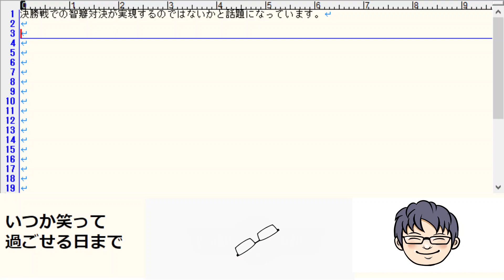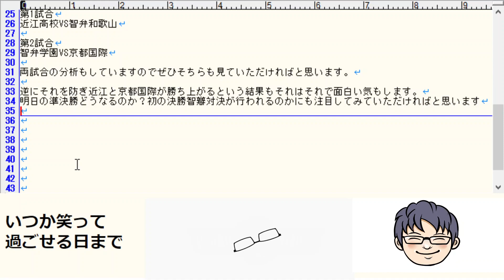初の決勝智辯対決なるか？智弁学園＆智弁和歌山両校ベスト8以上は初？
夏の高校野球2021年甲子園で決勝戦での智辯対決が実現するのではないかと話題になっています。

智弁学園は春の選抜で優勝1度、夏の高校野球の優勝はなし
智弁和歌山は春の選抜で1回、夏の高校野球で2回の優勝を誇る強豪校
両校は兄弟校です

過去に、1度だけ甲子園での対戦はある物の決勝で当たれば史上初
両校が共にベスト8以上に進むのも初めてです

過去の対戦では、2002年にベスト8をかけた3回戦で7－3で智弁和歌山が勝利しています。

夏の大会の系列校の複数ベスト8は過去に長崎日大と大垣日大が2007年にベスト8に進んでいますが、大垣日大がベスト8止まりで、長崎日大も準決勝で敗れたため、、同系列の決勝対決は夏にはない
また、智弁和歌山と智弁学園が夏初の同系列ベスト4となりました。

春の選抜では、1972年に日大桜丘と日大三が決勝で対決している。
この時は日大桜丘が5－0で勝利し優勝している

日大系列以外の決勝対決はなく、夏の同系列決勝対決もない

初の決勝智辯対決となると面白いですよね。

そんな智辯対決が実現するかは明日の準決勝次第

両試合の分析もしていますのでぜひこちらも見ていただければと思います。

逆にそれを防ぎ近江と京都国際が勝ち上がるという結果もそれはそれで面白い気もします。
明日の準決勝どうなるのか？初の決勝智辯対決が行われるのかにも注目してみていただければと思います

フリーライターのつぶやき（いつか笑って過ごせる日まで）

バッヂ会員
190円
限定動画&ライブ会員【おすすめ】
490円